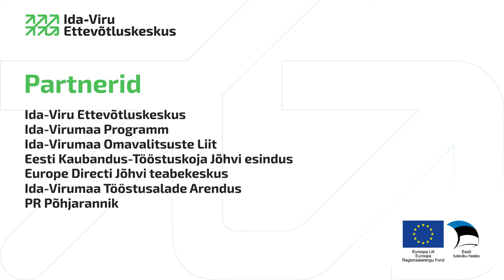Ida-Virumaa Aasta Ettevõtted 2021 - Aasta eurorahade rakendaja 2021 - NOMINENT - Alutagusemaa SA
Aasta eurorahade rakendaja 2021
NOMINENT
Alutagusemaa SA, Kauksi rannahoone

SA Alutagusemaa - Kauksi Rannahoone Peipsi põhjarannik on Eestimaa üks kaunimaid paiku. Senini on seal aga puudu koha vaimule vastavatest turismiteenuste osutamise objektidest. Kauksi rannahoone rajamine Euroopa struktuurivahendite toel aitab seda tühimikku kenasti täita ja teeb rõõmsaks nii piirkonna külastajad kui ka kohaliku elanikud.